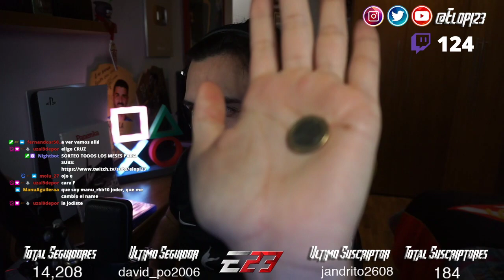MODO MANAGER REALISTA con el REAL SPORTING de GIJÓN | EPISODIO 1 COMPLETO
Esta serie, en directo, solo en Twitch.tv/elopi23